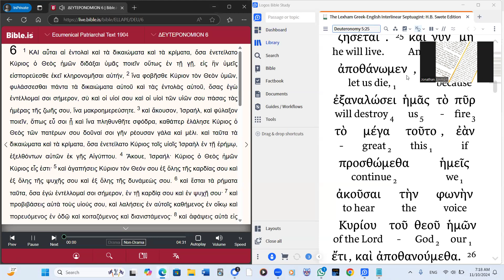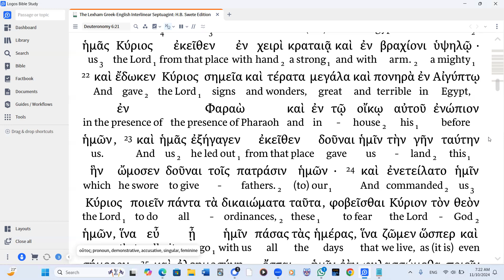Deuteronomy 6 LXX Audio Interlinear (Modern Pronunciation)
A visual scrolling interlinear of Swete's Septuagint paired with audio of the Apostoliki Diakonia LXX. The audio and visual differ somewhat because of textual variants.